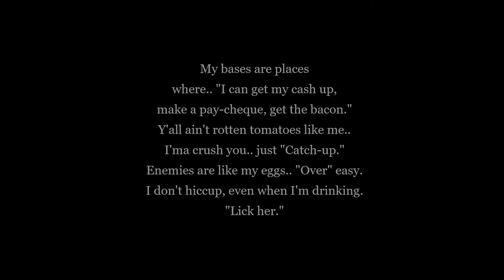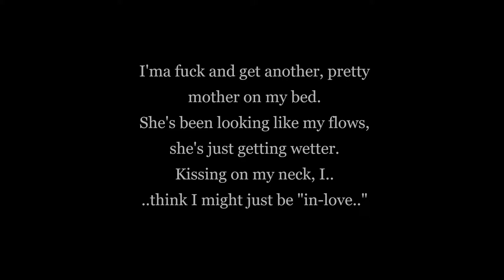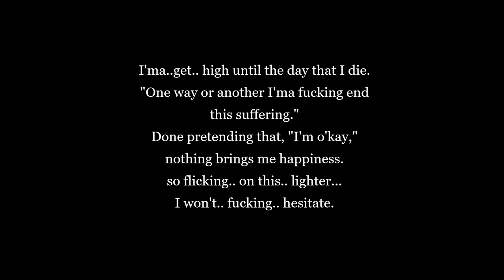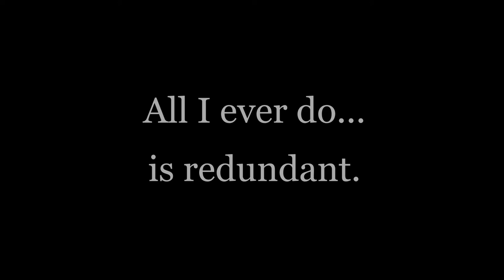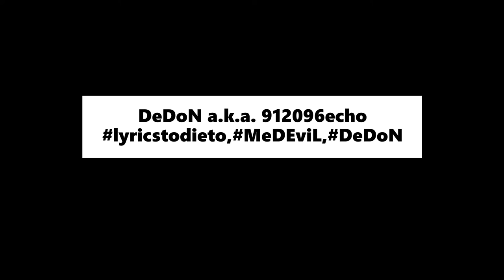redundant.dumb shit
Date:
09.12.20.

Chorus:
All I ever do... is redundant.

Standing infront of God singing, ".dumb shit."

Verse One:
My bases are places..
where.. "I can get my cash up,
make a pay-cheque, get the bacon."
Y'all ain't rotten tomatoes like me..
I'ma crush you.. just "Catch-up."
Enemies are like my eggs.. "Over" easy.
I don't hiccup, even when I'm drinking.
"Lick her."

I'ma fuck and get another, pretty mother on my bed.
She's been looking like my flows,
she's just getting wetter.
Kissing on my neck, I..
..think I might just be "in-love.."
Ahah.. "Just kidding."

Verse Two:
I'ma..get.. high until the day that I die.
"One way or another I'ma fucking end this suffering."
Done pretending that, "I'm o'kay,"
nothing brings me happiness.
so flicking.. on this.. lighter...
I won't.. fucking.. hesitate.

Verse Three:
I've been making bread.
No disrespect, "I hate ta hustle.. I love it though."
Curse my dirty life..I've lived this loveless.
Solitary and alone.
Mind is blurry..
it just feels like I am "almost" gone.

Time keeps ticking.
"Itching.." fucking hurrying by..
forcing me to grow..
older and diseased
up in this room that should be padded because I've had it
"up to here.." so
I keep bashing my fucking head off of the walls.